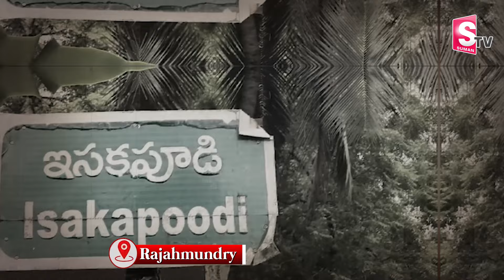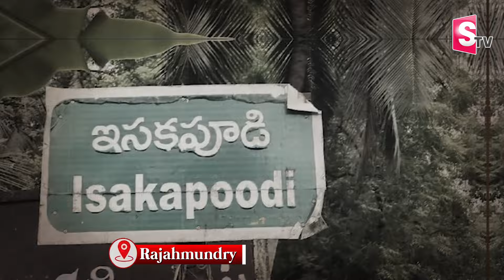ఇల్లు కడతా అమ్మా అని వెళ్ళాడు..| Mother Emotional Words | AP Man Struck In Saudi Arabia | Isukapudi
Watch►ఇల్లు కడతా అమ్మా అని వెళ్ళాడు..| Mother Emotional Words | AP Man Struck In Saudi Arabia | Isukapudi